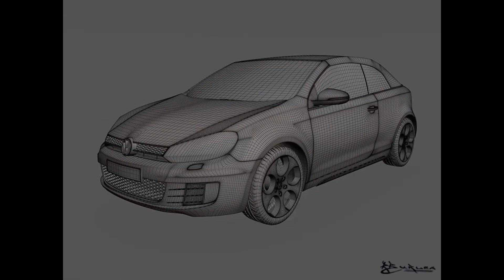3D Model Volkswagen Golf GTI Cabriolet 2013 at 3DExport.com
Download 3D Model Volkswagen Golf GTI Cabriolet 2013 3ds max9 obj by rburlea ID: 263223
Download Files:
3DS MAX all ver.: 3ds14.44 MB
3DS MAX ver.9: max96.36 MB

Wavefront OBJ: obj24.45 MB